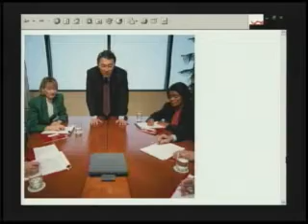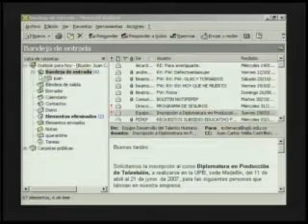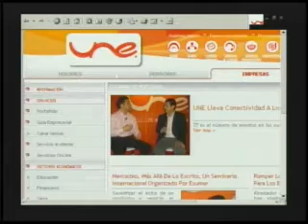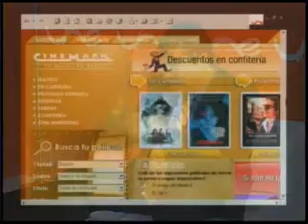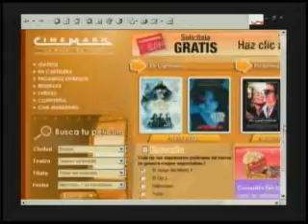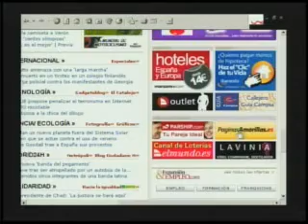Marco Poblete en Empresas que nos unen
Marco Poblete, especialista en mercadeo, en Empresas que nos unen. Canal UNE.